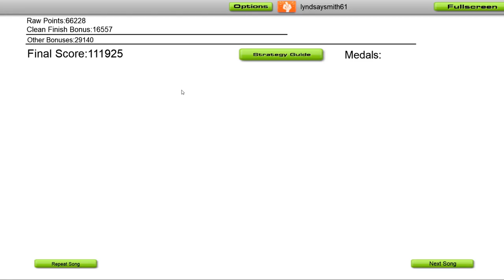Furyan & Steen - Turbo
🎵 @FuryanMedia & Steen - Turbp 🎵